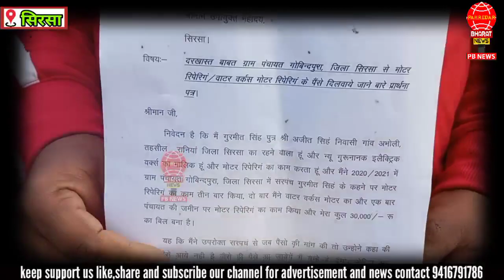किसान के बाद आंदोलन अभी एक और रह गया मसला बाकी,सिरसा डीसी से नाराज किसान करेंगे डीसी ऑफिस का घेराव